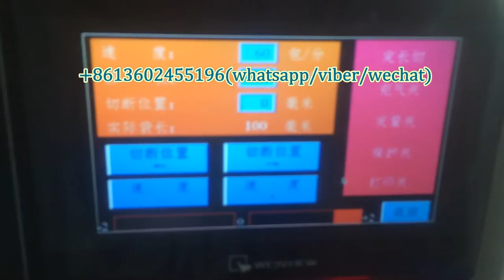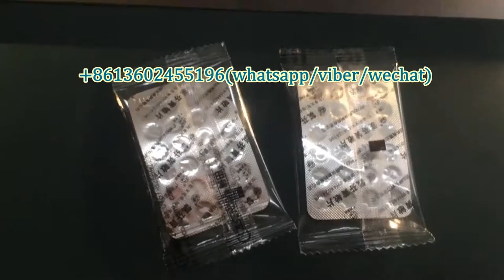Horizontal pillow tablet packing machine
Feature:
1:Double transducer control, flexible bag length cutting, operator needn't to adjust the unloading working, saving time and saving films.
2:human-machine operation, convenient and quick parameter setting.
3:Self diagnosis failure function, clear failure display.
4:High sensitivity optical electric color mark tracking &digital input cut position which makes
5: Separate PID control to temperature, suitable for various packing materials.
6:Stopping the machine in selected position, no sticking to the knife and no waste packing film.
7:Simple driving system, reliable working, convenient maintenance.
8: All the controls are achieved by software, convenient for function adjusting and upgrading.